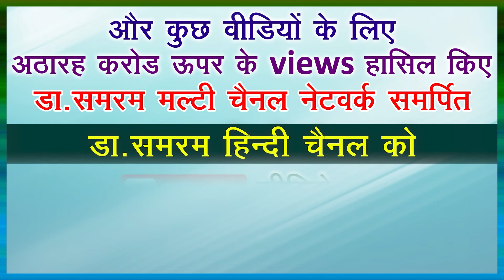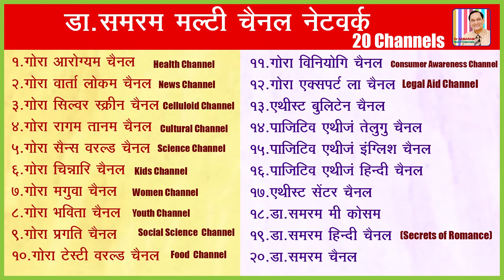CAUSE OF FAILURE...(704) in Dr Samaram Hindi Channel